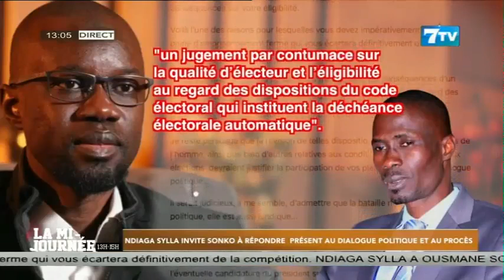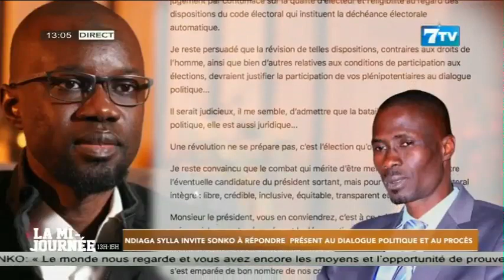Ndiaga Sylla invite Sonko à répondre présent au dialogue politique et au procès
Extrait de la Mi-Journée du Jeudi 18 Mai 2023

7TV est une chaîne généraliste qui exploite l'infotainement avec un accent particulier sur l'information.